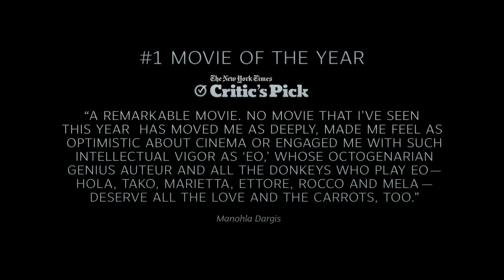All the Donkeys! Jerzy Skolimowski and Ewa Piaskowska on their six star Sardinian donkeys.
Director/Writer/Producer Jerzy Skolimowski (Deep End, The Shout, Moonlighting) and Writer/Producer Ewa Piaskowska talk about the six Sardinian donkeys who star in their new film EO, this year’s Polish Oscar entry for Best International Feature and the winner of the Jury Prize at Cannes.

Now playing in select cities.